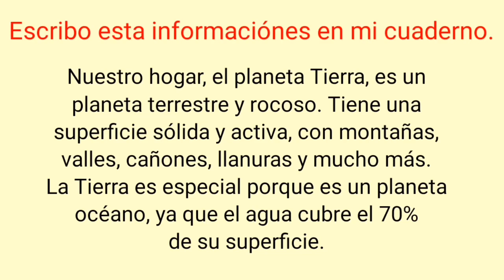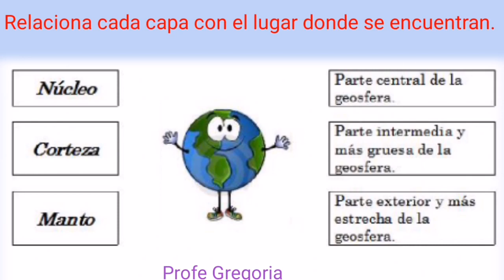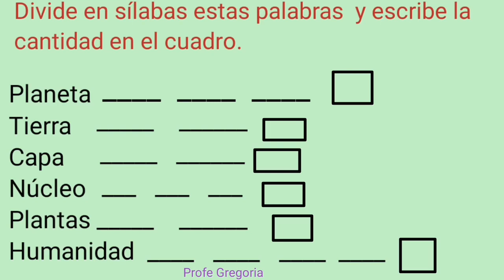actividades, manualidades e ideas para trabajar el día de la Tierra.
Actividades, manualidades e ideas para trabajar el día de la Tierra, efemérides dominicana.